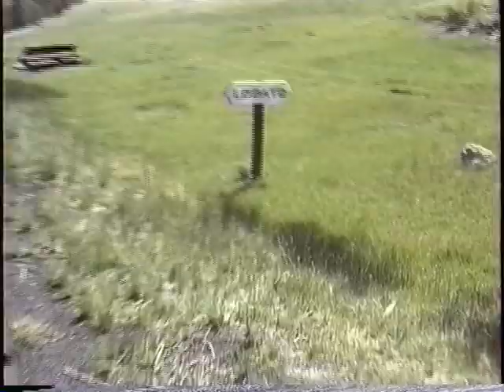1994-1996 Riding the Cumbres & Toltec, Rio Grande Narrow Gauge Steam, K-27, K-36, K-37 2-8-2 Mikado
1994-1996 Riding the Cumbres & Toltec, Rio Grande Narrow Gauge Steam, K-27, K-36, K-37 2-8-2 Mikado!
The Cumbres & Toltec Scenic Railroad operated narrow gauge steam-powered passenger trains over the former Denver & Rio Grande Western San Juan Extension. Mikado-class 2-8-2 K-36 and K-37 coal-fired steam locomotives traversed this treacherous mountain railroad on 3-foot gauge track between Chama, New Mexico, and Antonito, Colorado, via Cumbres Pass. In 1994, "Mudhen" K-27 no. 463 had been restored and was making appearances. See powerful steam locomotives pulling narrow gauge passenger trains, from the train, as they traverse magnificent New Mexico and Colorado Mountain scenery.